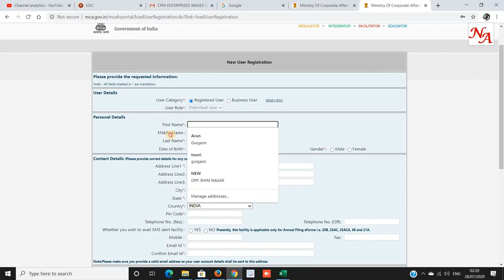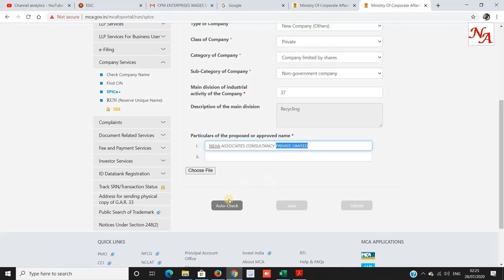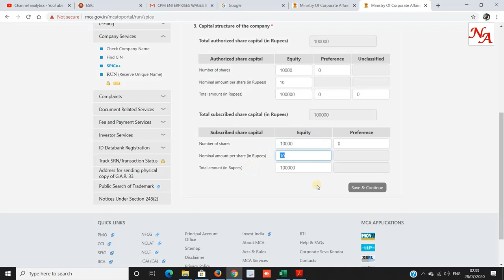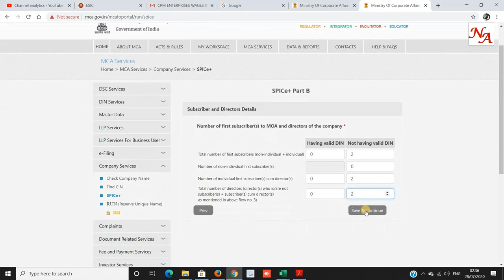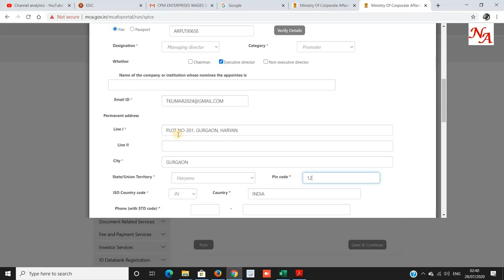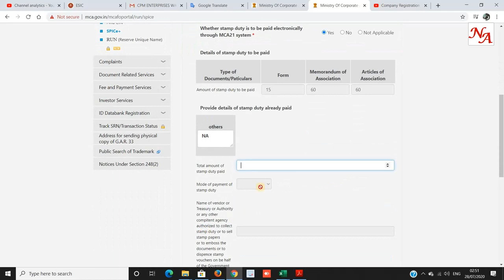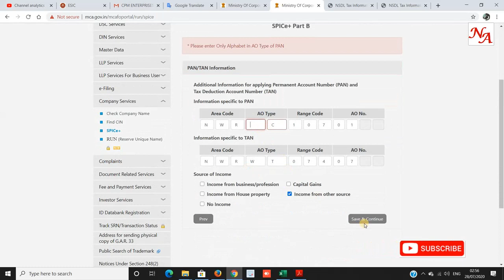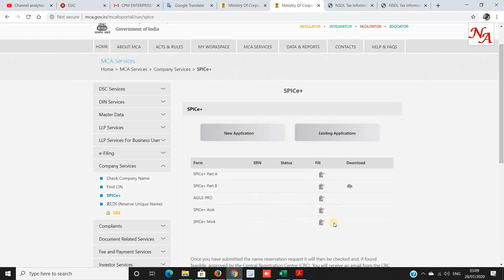How can you Register Pvt. Ltd Company on MCA's Portal, You can also register EPF ESIC on MCA Portal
You can register private limited company on mca portal. You can register esi epf and all other documents together with the company on the portal of mca. You have to get the company register form ca attested. You can register your private limited company by yourself.

NEHA ASSOCIATES A CONSULTANCY SERVICE PROVIDED ESTABLISHMENT,
WE PROVIDE THE SERVICE UNDER UNDER VARIOUS DEPARTMENT EPF, ESIC, LABOUR LAW, PAY ROLL MANAGEMENT SERVICES AND DOCUMENT REGISTRATION VARIOUS LABOUR LAW LIKE EPF, ESIC, FIRM REGISTRATION & FSSAI FOOD SAFETY STANDARD AUTHORITY OF INDIA.
                OUR CHANNEL AND COMPANY ANY INFORMATION IS GIVEN ACCORDING TO THE INFORMATION RECEIVED THROUGH THE DEPARTMENT OR INTERNET.  THE PURPOSE OF OUR CHANNEL IS TO GIVE INFORMATION ONLY, AND OUR CHANNEL IS NOT AUTHORIZED TO GIVE OR GIVE BENEFITS FROM ANY DEPARTMENT TO ANYONE. IF SOMEONE DOES SOMETHING BY WATCHING OUR VIDEO, THEN OUR CHANNEL WILL NOT BE RESPONSIBLE FOR THAT. WE CAN ALSO MISS SOME DETAILS IN THE VIDEO, TO GET COMPLETE INFORMATION CONTACT THE CONCERNED DEPARTMENT.